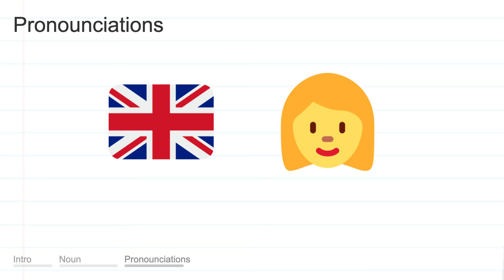WHICH meaning, definition & pronunciation | What is WHICH? | How to say WHICH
What is WHICH?
What does WHICH mean?
How do you say WHICH?
How to pronounce WHICH?

WHICH meaning - WHICH pronunciation - WHICH definition - WHICH explanation